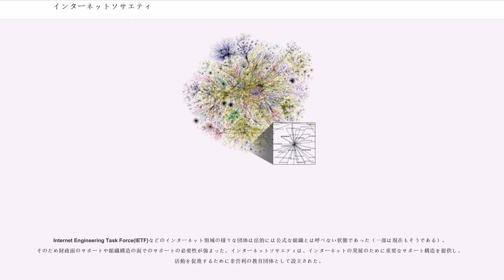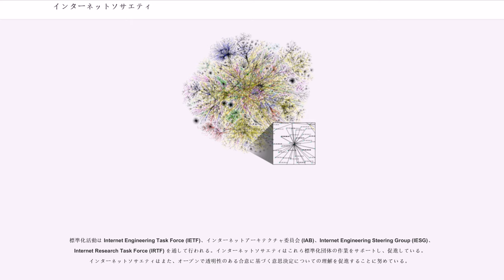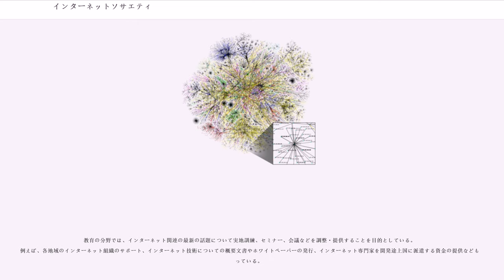インターネットソサエティ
インターネットソサエティ（ISOC、アイソック）は、1992年に設立された国際的非営利組織で、インターネット関連の標準・教育・方針についてリーダーシップを提供している。その目的は「全世界のあらゆる人々の利益のため、インターネットのオープンな開発/進歩/利用を保証する」ことである。

ワシントンD.C.とスイスのジュネーブにオフィスがある。130以上の団体と55,000人以上の個人が参加している。会員は地域毎や関心事毎に支部を設立している。世界中に90以上の支部がある。

インターネット協会、インターネット学会とも。

ISOC は1992年、インターネットの成長に関する活動主体となる組織構造を提供するため正式に設立された。ヴィントン・サーフ、ロバート・カーン、ライマン・チェーピンが発表した "Announcing the Internet Society" という文書にインターネットソサエティ設立の理由が示されている。その文書には次のように当初の綱領が記されている。
当協会は非営利組織とし、次のような国際的な教育的・慈善的・科学的目的に沿って運営される。

Internet Engineering Task Force(IETF)などのインターネット領域の様々な団体は法的には公式な組織とは呼べない状態であった（一部は現在もそうである）。そのため財政面のサポートや組織構造の面でのサポートの必要性が強まった。インターネットソサエティは、インターネットの発展のために重要なサポート構造を提供し、活動を促進するために非営利の教育団体として設立された。

インターネットソサエティはIETFの上層団体である。インターネット標準を含むIETFの全ての Request for Comments (RFC) 文書の著作権はインターネットソサエティが有している（ただし、配布は自由で無料）。しかし別の見方をすれば、ISOC は IETF から派生した団体であり、企業組織としての構造が必要な各種活動をサポートするために生まれたとも言える。実際、IETFの事務局はが担っていたが、CNRIの活動資金を提供していたアメリカ国立科学財団 (NSF) は1991年までで資金提供を打ち切るとした。そのため、インターネットソサエティが新たに設立されたという面がある。CNRIはインターネットソサエティの運営面の母体となった。

2012年、インターネットソサエティは20周年を迎え、インターネットの殿堂を創設し「インターネットの発展と進歩に重要な貢献をしたと一般に認識されている」人物を毎年表彰することにした。

インターネットソサエティは、標準化、社会政策、教育の主要3分野での様々な活動を行っている。

標準化活動は Internet Engineering Task Force (IETF)、インターネットアーキテクチャ委員会 (IAB)、Internet Engineering Steering Group (IESG)、Internet Research Task Force (IRTF) を通して行われる。インターネットソサエティはこれら標準化団体の作業をサポートし、促進している。インターネットソサエティはまた、オープンで透明性のある合意に基づく意思決定についての理解を促進することに努めている。

ISOC は .ORG トップレベルドメインを運用している の親会社となっている。ISOC は毎年開催される国際会議(INET) の後援団体として、各種出版物やトレーニングセミナーに関わっている。ISOCのオフィスはバージニア州とジュネーヴにある。

社会政策活動としては、各国政府や各種組織や市民社会や民間などと共同で、インターネットの価値を高める政策の実現を促進している。そういった面でのインターネットソサエティの基本的姿勢は次の文言に表されている。
我々は、世界中の人々が生活の質を向上させるためにインターネットを活用している世界を想像している。そのためには、標準、テクノロジー、商慣習、政府の政策が、技術革新や創造性や商業的機会のためのオープンで誰でもアクセス可能な基盤を支えていく必要がある。
インターネットソサエティはインターネットガバナンスについての議論の場を提供しており、例えば、世界情報社会サミット (WSIS) や (IGF) にも深く関与している。

教育の分野では...